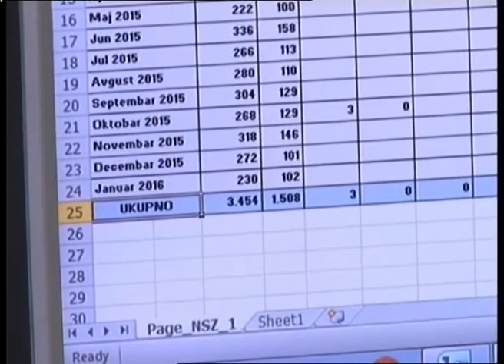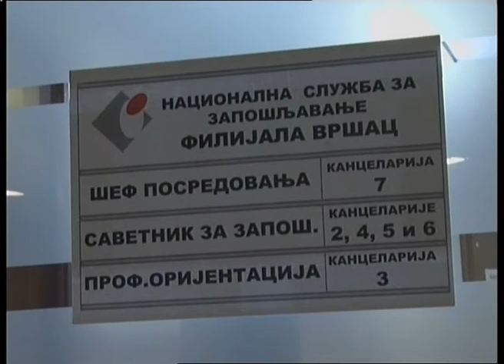Brisanje lica sa evidencija NSZ najčešće zbog kašnjenja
Broj lica na evidenciji vršačke filijale Nacionalne službe za zapošljavanje, iz godine u godinu približno je isti, i promene su jedva primetne. Iako aktivne mere zapošljavanja daju rezultate, u vidu trajnog ili privremenog zapošljavanja određenog broja lica, uvek ima i novoprijavljenih nezaposlenih, a nisu retka ni brisanja sa evidencije Nacionalne službe.
N: Marija Trišić
S: Igor Vojinović
Sinh: Nataša Vulić, direktorka NSZ Filijala Vršac